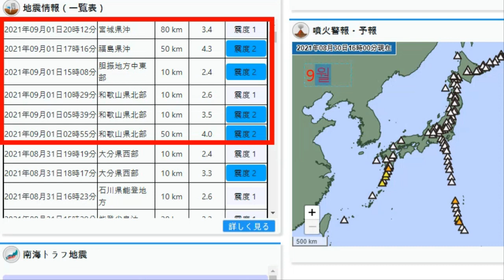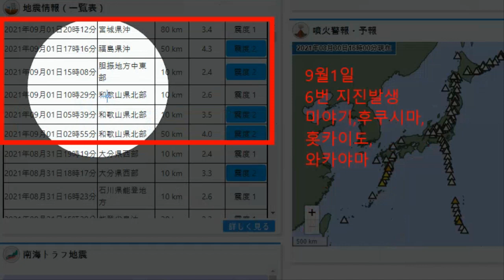9월1일 현재, 가장 위험한 곳은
9월1일 현재, 가장 위험한 곳은